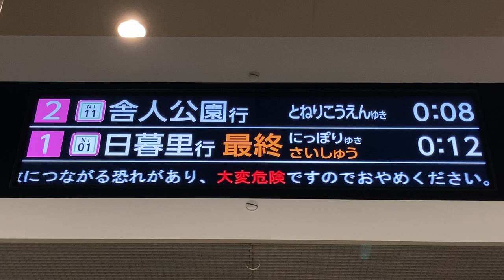【日暮里行最終】日暮里・舎人ライナー 見沼代親水公園駅 改札LCD発車標(発車案内ディスプレイ)